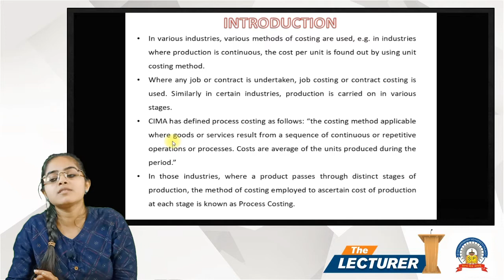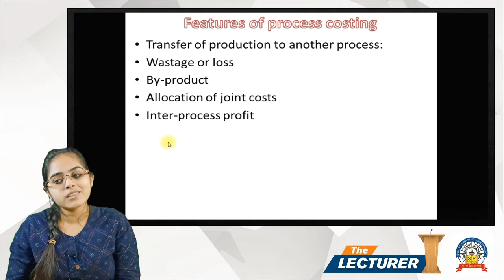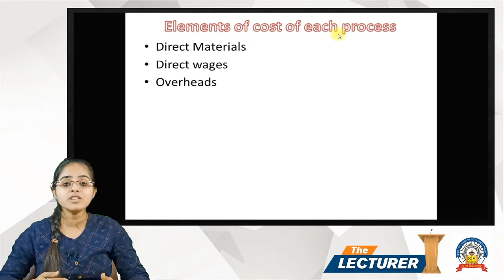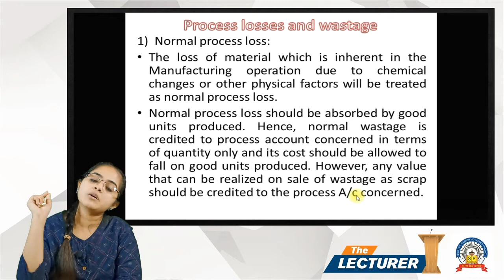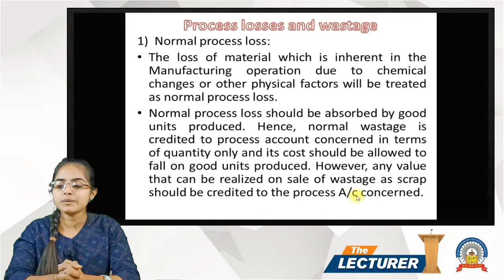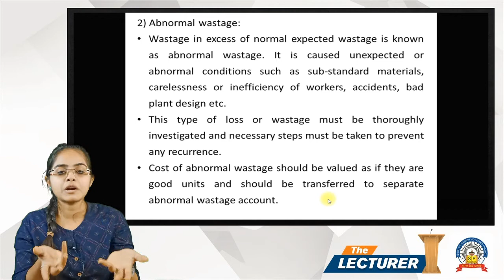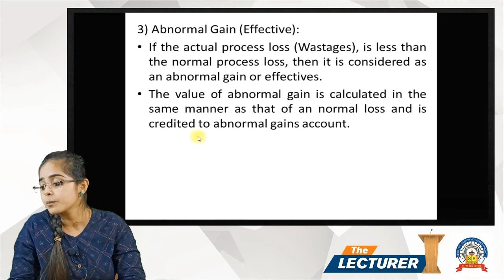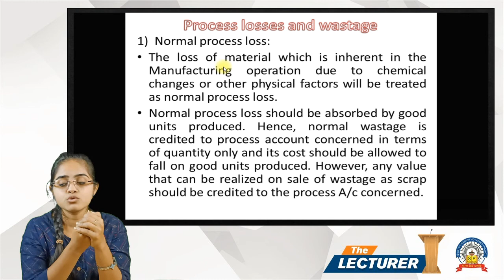Bcom Sem-4 Sub: Cost Accounting - 2 Chap.: Process Costing Topic: Theory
Hi All,